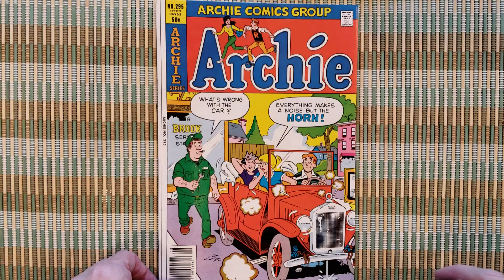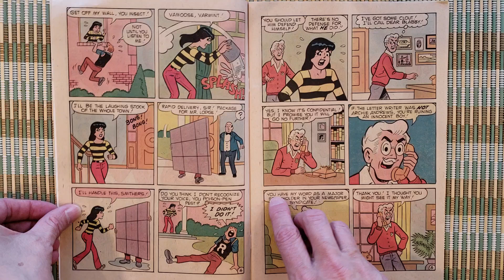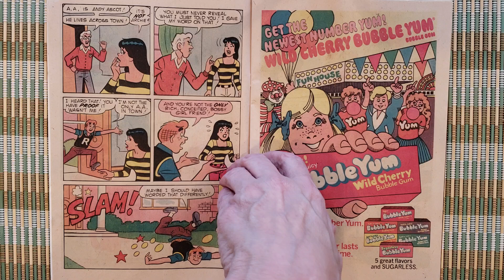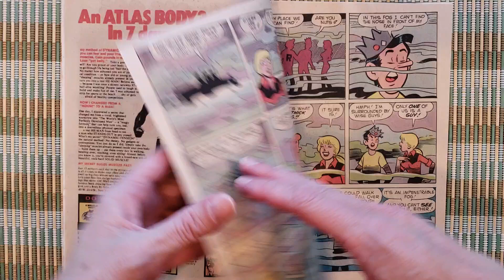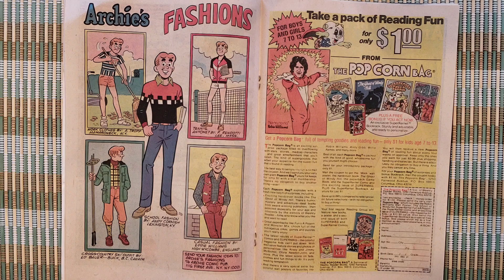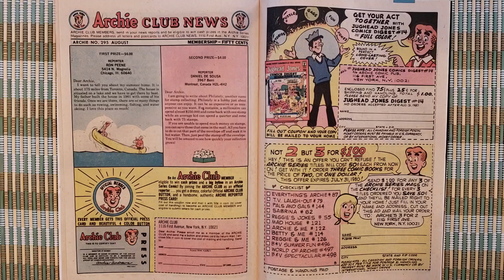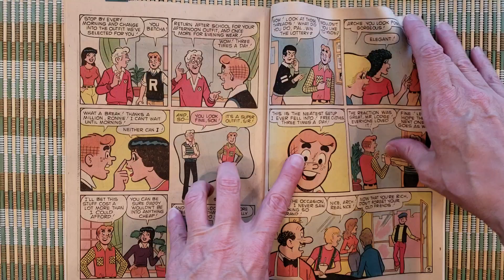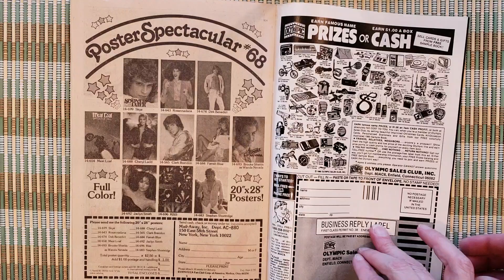Archie No. 295 comic book August 1980 Archie Comics readaloud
Archie No. 295 comicbook August 1980 Archie Comics readaloud